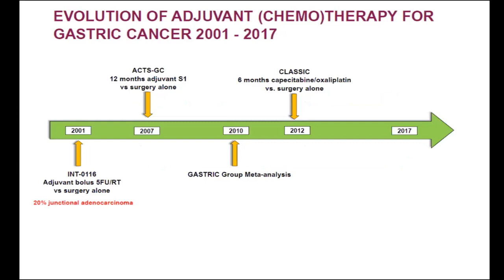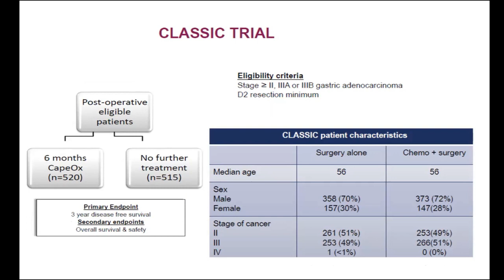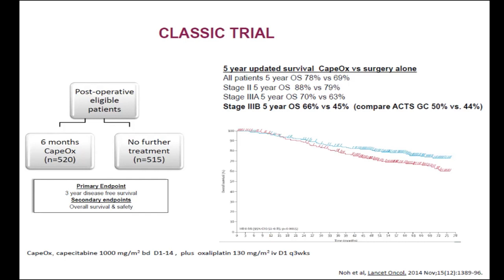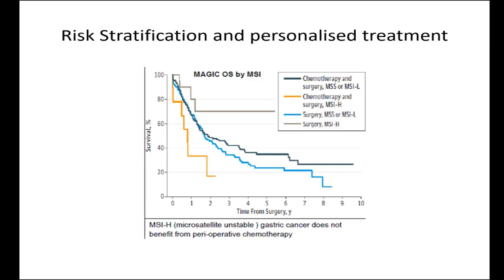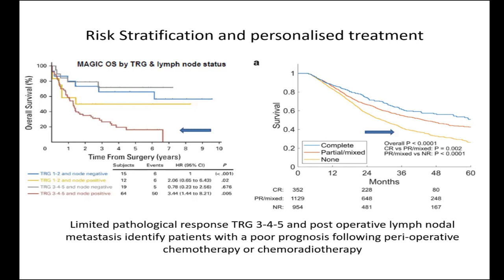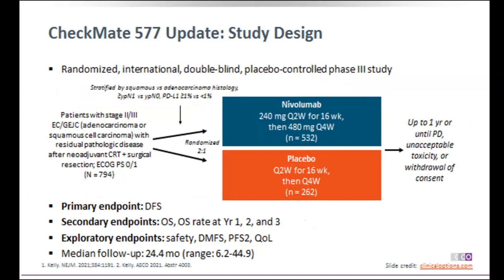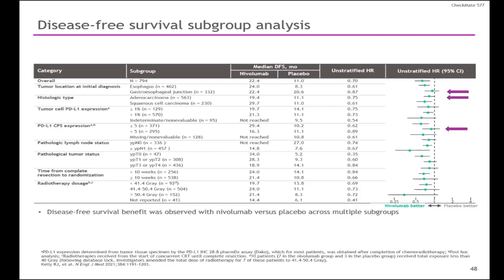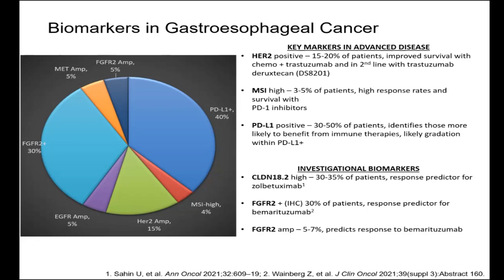Chemotherapy, Immunotherapy, Targeted therapy for gastric cancer, esophageal cancer -Edusurg Clinics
This is the third video in our short series on the role of chemotherapy, immunotherapy, and targeted therapy for gastric cancer and esophageal cancer as well as gastro-esophageal junction cancer - adenocarcinoma. This series has been taken by our faculty Dr. Nilesh Lokeshwar who is a senior medical oncologist at Lilavati hospital and research center, Mumbai, Maharashtra, India.

In the current video, the emphasis is on adjuvant chemotherapy - chemotherapy after surgery. Then he discusses the current evidence on the role of adjuvant therapy and some benchmark trials.
This is followed by a brief discussion on the role of mutation analysis in gastric cancer and targeted therapy as well as immunotherapy.
One important point highlighted is the key on when not to give neoadjuvant therapy and that is in MSI-H patients.